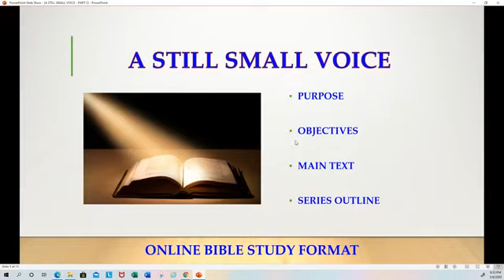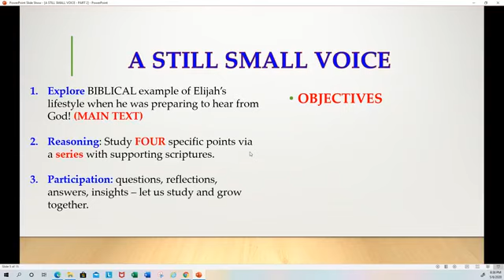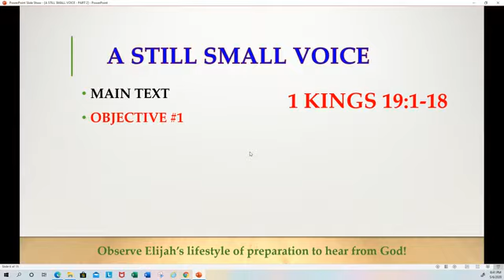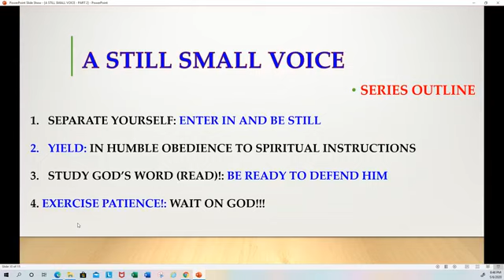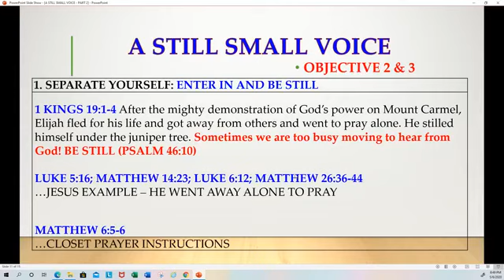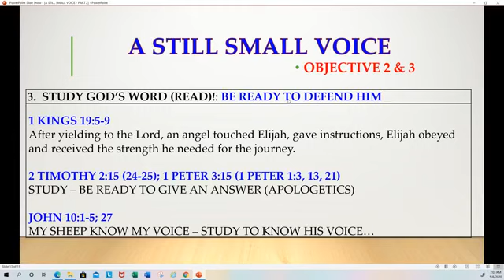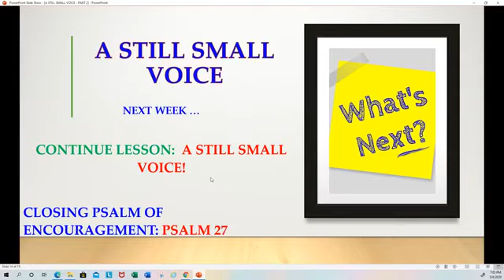Your Facebook Video fbdown net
Bible study - A Still Small Voice